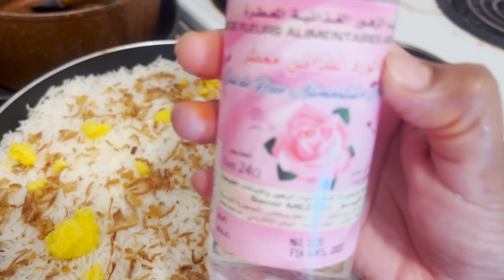পাক্কি বিরিয়ানি রেসিপি | Pakki Biriani Recipe | Pakki Mutton Biriani | Banglavlog | Canadianisrat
Banglavlog | Canadianisrat